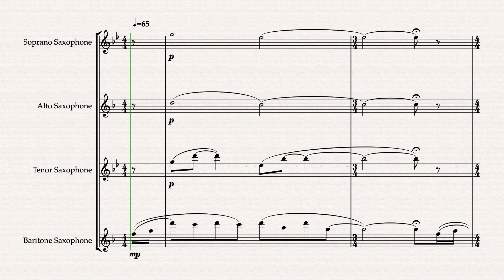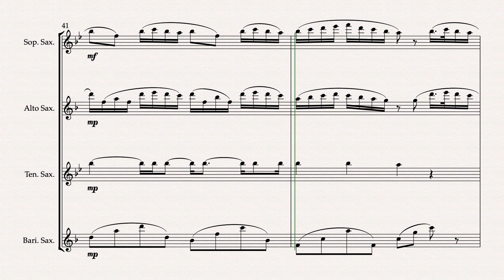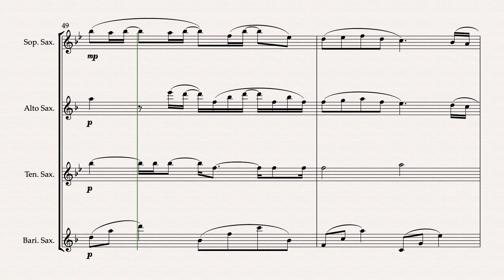River Flow in You By Yiruma Saxophone Quartet Arranged BY Matthew Pyeon